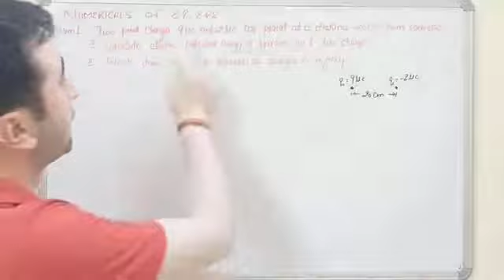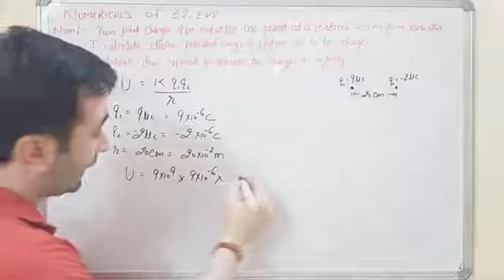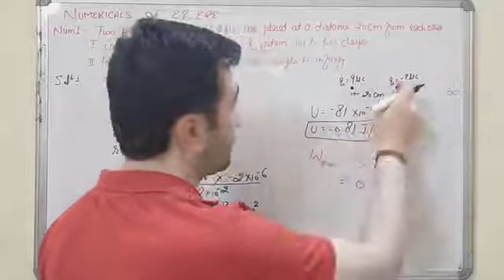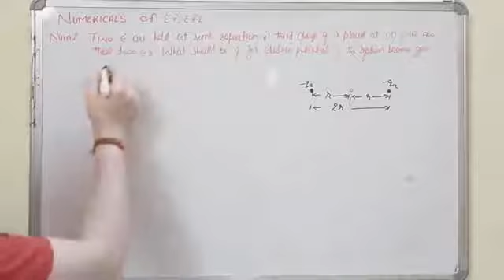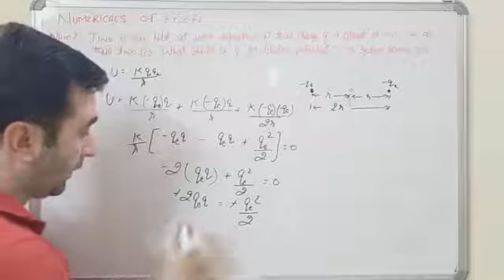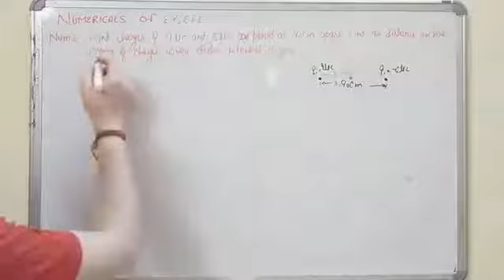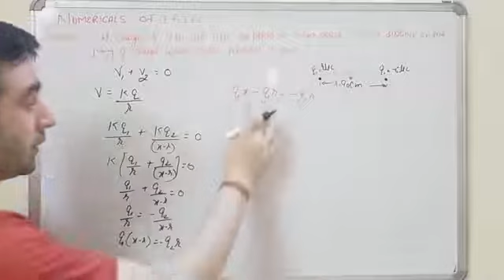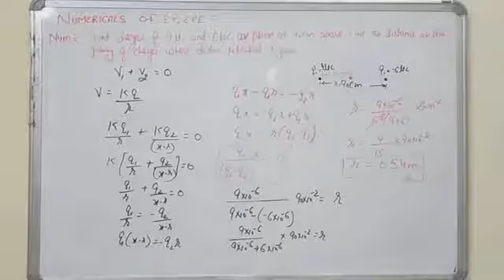Numericals of electric potential and electric potential energy